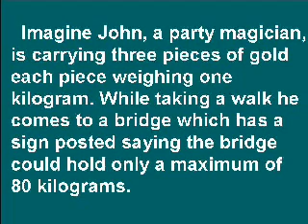Riddle #29 - Party Magician